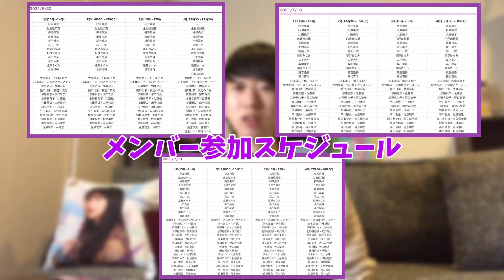【乃木坂46】27thシングル「全部イベント参加券orスペシャルプレゼント応募券」イベント決定！絶対おすすめな応募は〇〇！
26thシングルの時と同じ感じですね！
どれに応募しようか迷うなぁ